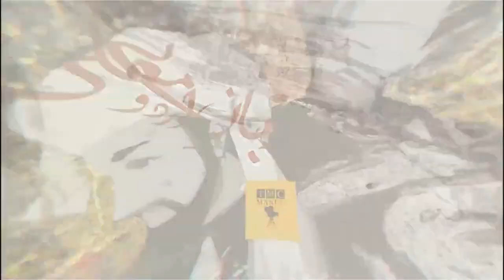Qamar Jamali | Eminent Short Story Writer | Urdu Nama | Episode-59 | IMC MANUU